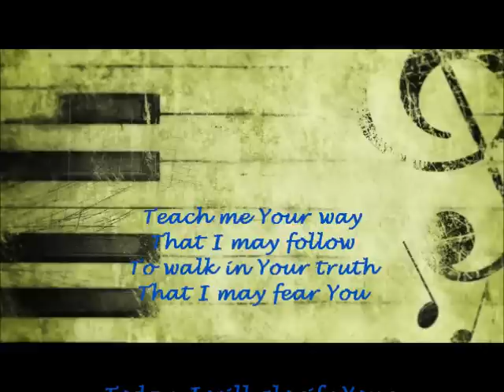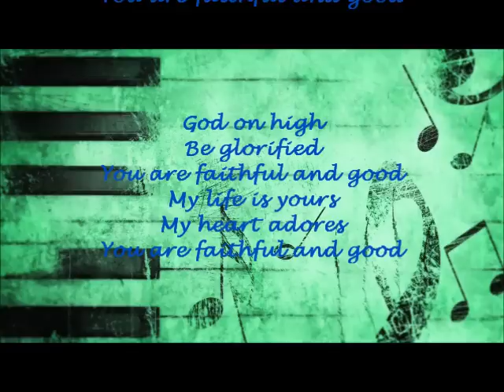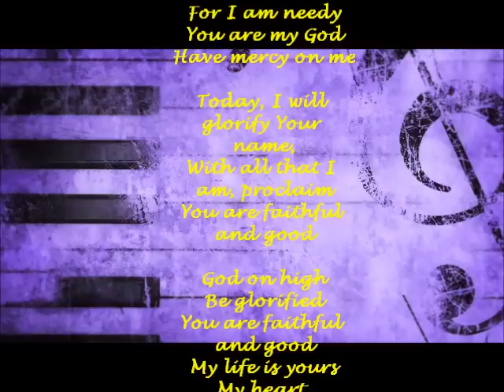Teach me your way.... (Christian Song)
English Christian Worship Song "Teach me your way" by Richard Jensen

Song uploaded from the site songsofpraise.org